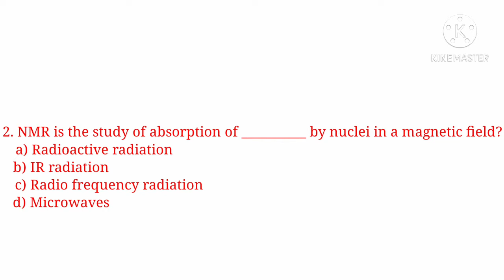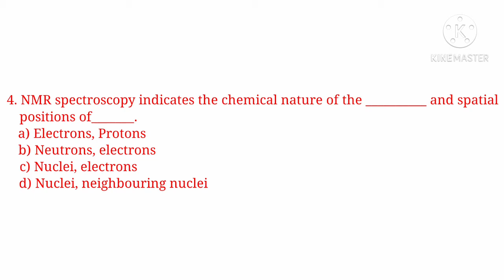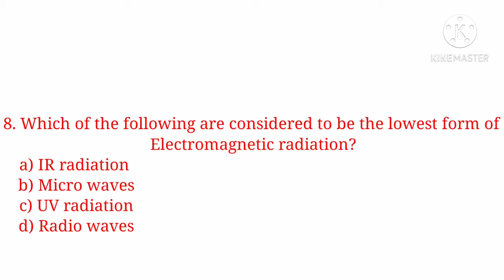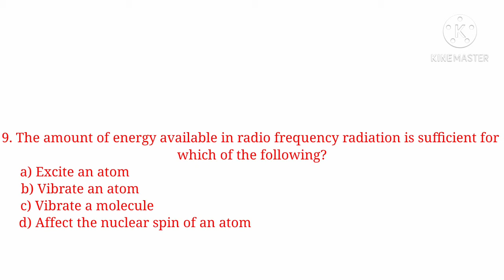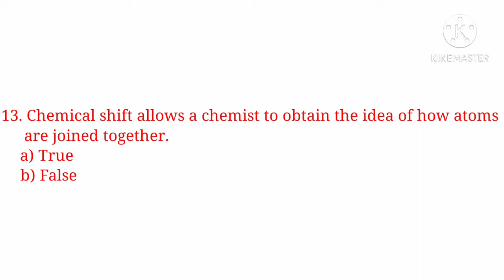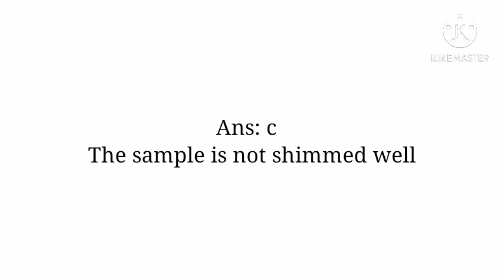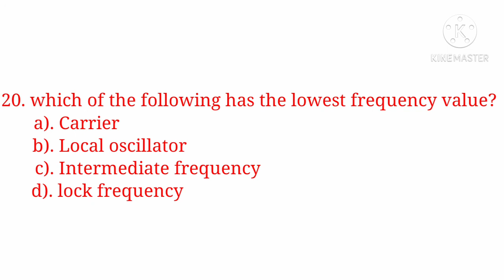Mcqs for NMR spectroscopy with answer (part-1) Pharmaceutical analysis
Pharmaceutical Analysis important mcqs